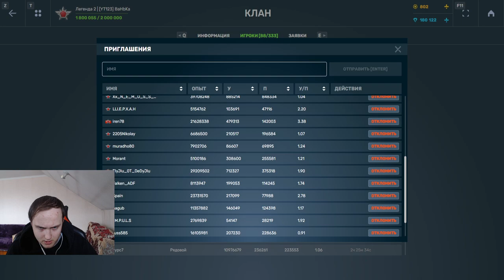ПОЛУЧИЛ 2 ЛЕГЕНДУ НА БЕЗ ДОНАТЕ!ОТКРЫЛ УЛЬТРАКОНТЫ И СЛОВИЛ ФУЛЛ ТИЛЬТ С КРИПОВ В ММ В ТАНКАХ ОНЛАЙН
Условия розыгрыша:
1. В настройках игры устанавливаете тег создателя контента "teamp"
2.Оформляете покупку в магазине игры с 25 декабря.
3.Заполняете форму регистрации в розыгрыше ( чеки принимаются исключительно с 25 декабря)